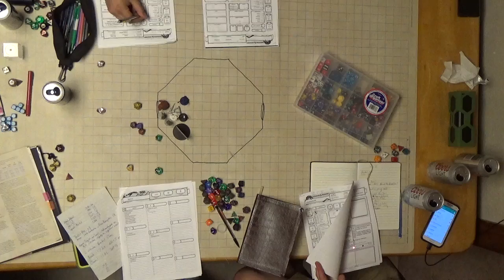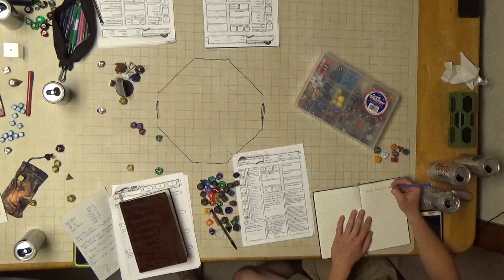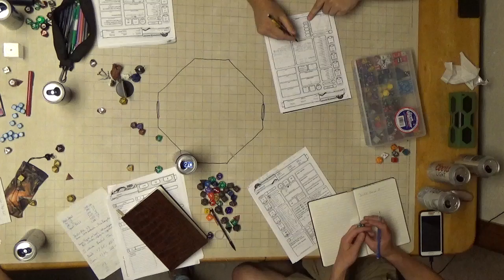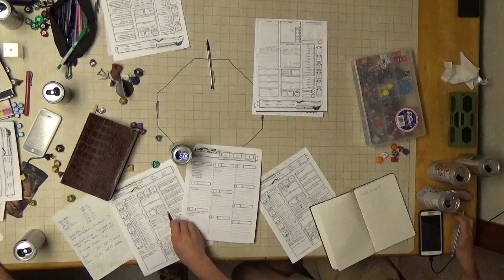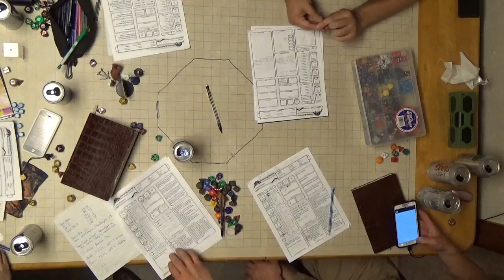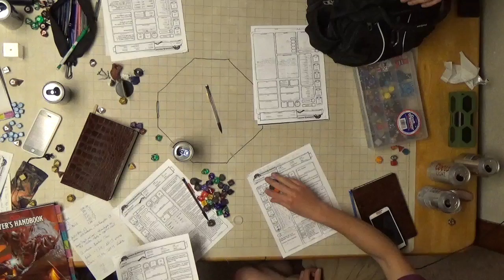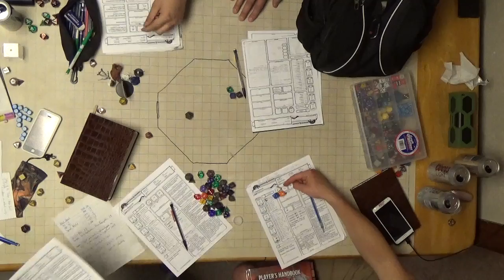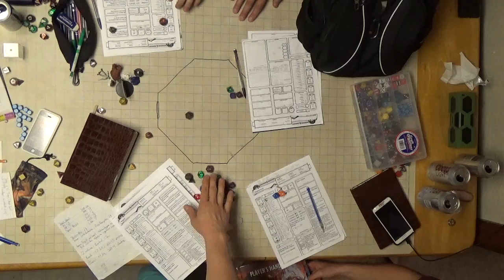F A T E Session 21 Part 6 Winsauce